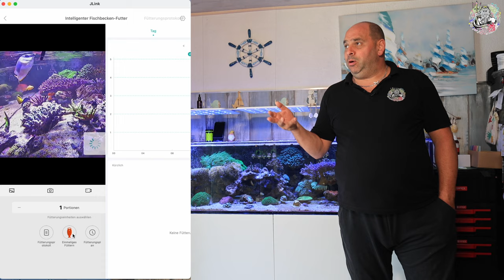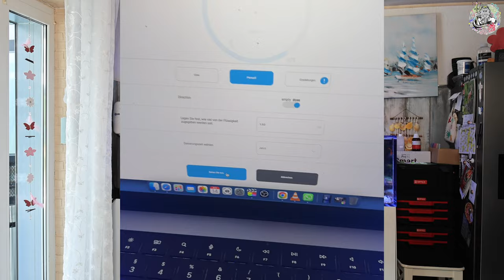Das Futterautomaten Spezial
So Leute
Das Video endlich fertig zu meinem selbst gebauten Futterautomaten für Frostfutter, und es gibt natürlich auch noch ein paar Infos zu meinem Trockenfutterautomaten. Alles dies in diesem Video. Entsprechende Links zu den Produkten findet ihr etwas tiefer
Reef Factory Dosierpumpe und Kopf
Mini Kühlschrank Amazon